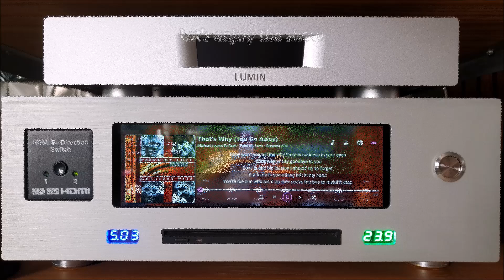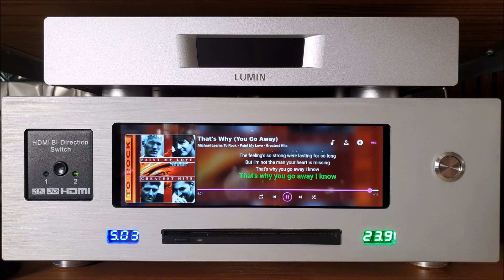NOW PLAYING PLUGIN v0.7.3 FOR VOLUMIO [That’s Why (You Go Away) – Michael Learns to Rock]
CREDIT
Now Playing Plugin by patrickkfkan
Jellyfin Plugin by patrickkfkan
Youtube Music Plugin by patrickkfkan

SOFTWARE
Volumio OS v3.741
Now Playing Plugin v0.7.3
Jellyfin v1.1.1
Youtube Music v1.1.1
Touch Display v3.5.0

HARDWARE
RASPBERRY PI 4B 2GB SBC Music Streamer
Pi2AES Pro Digital Audio Shield
7.9” WaveShare LCD Touchscreen
HOLO AUDIO May L2 DAC